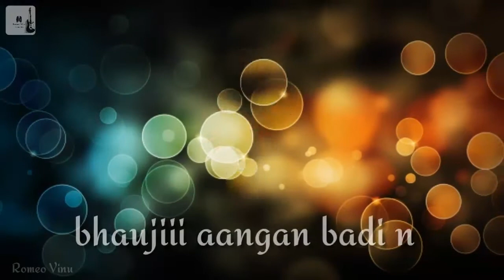🔥🔥Cg Song || jhakmakha sadi wo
Jhakmkha sadi wo, jhakmkha saadi o,bhauji mtk mtk ke jathe, jhakmkha sadi wo,